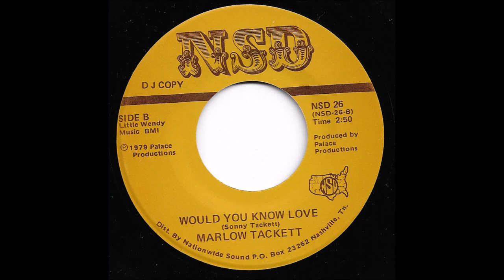Marlow Tackett - Would You Know Love